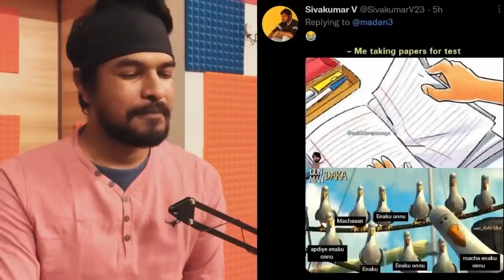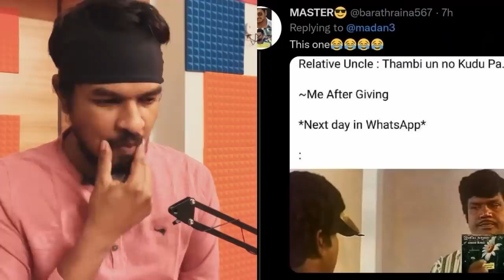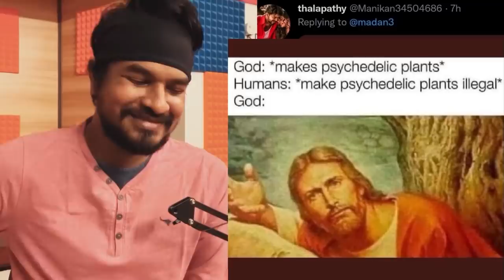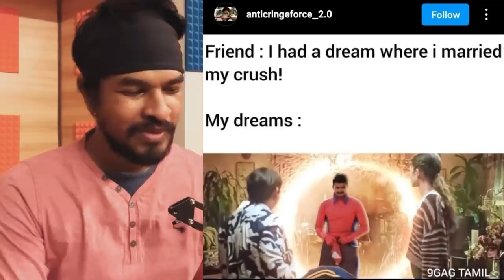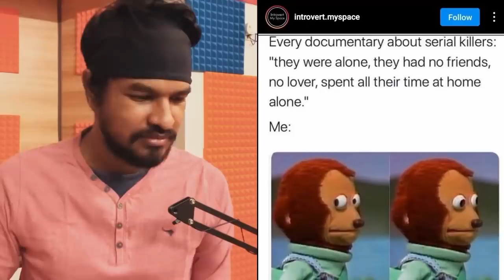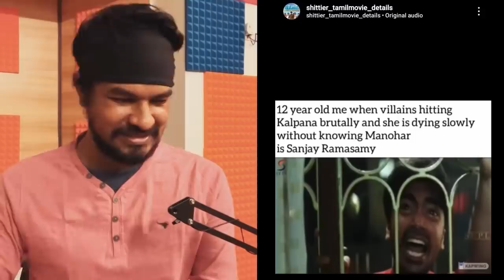Meme Review 3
In this Madan Gowri video, we will be doing a funny Tamil memes review.